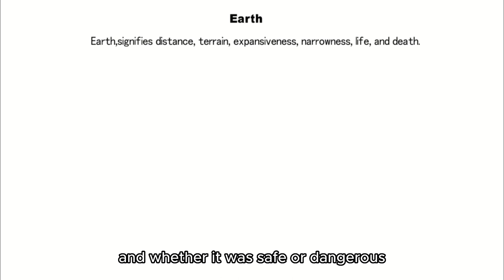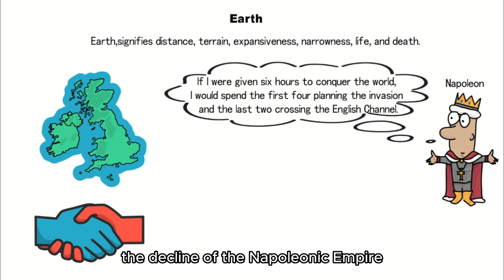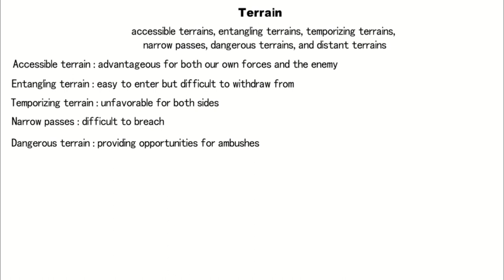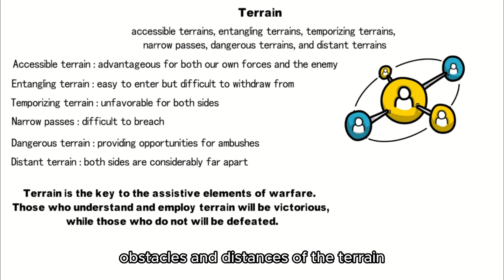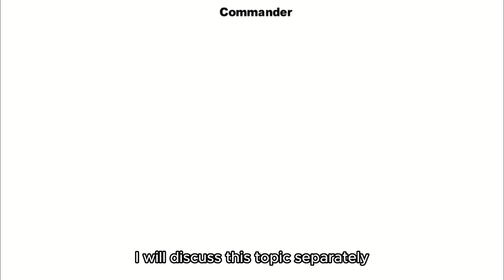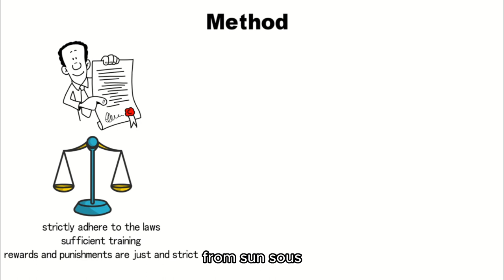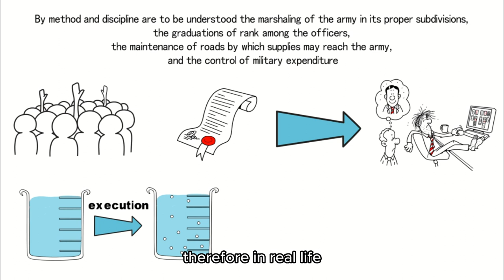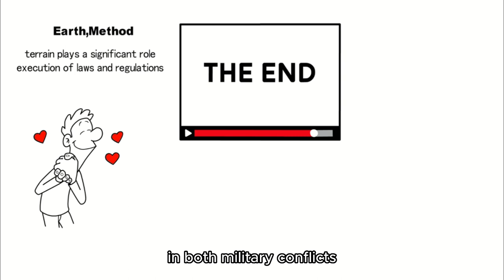The Art of War : Success is Governed by Five Constant Factors | Sun Tzu -3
In warfare practices throughout history, both in the East and the West, strategic planning has always been regarded as a crucial factor. Great strategists and commanders are able to maneuver behind the scenes and secure victory from thousands of miles away. The key to their success lies in strategic planning. "The Art of War" begins by emphasizing the importance of strategic planning, delving into the role of thorough consideration and meticulous planning in warfare, while also presenting specific methods for implementing strategies. So, what viewpoints does "The Art of War" offer on strategic planning? And what insights can we draw from these viewpoints in our real lives?

✅Chapters:
00:00 - Terrain and Warfare
00:22 - Lessons from Napoleon
01:48 - Classification and Explanation of Terrain
04:16 - Applying Terrain Principles to the Business Environment
05:56 - Method and Discipline
07:12 - The Importance of Strategic Execution
08:49 - END

✅Quotes:
[Laying Plans]
Earth comprises distances, great and small; danger and security; open ground and narrow passes; the chances of life and death.

By method and discipline are to be understood the marshaling of the army in its proper subdivisions, the graduations of rank among the officers, the maintenance of roads by which supplies may reach the army, and the control of military expenditure.

[Terrain]
We may distinguish six kinds of terrain, to wit: (1) Accessible ground; (2) entangling ground; (3) temporizing ground; (4) narrow passes; (5) precipitous heights; (6) positions at a great distance from the enemy.

The natural formation of the country is the soldier's best ally; but a power of estimating the adversary, of controlling the forces of victory, and of shrewdly calculating difficulties, dangers and distances, constitutes the test of a great general

He who knows these things, and in fighting puts his knowledge into practice, will win his battles. He who knows them not, nor practices them, will surely be defeated.